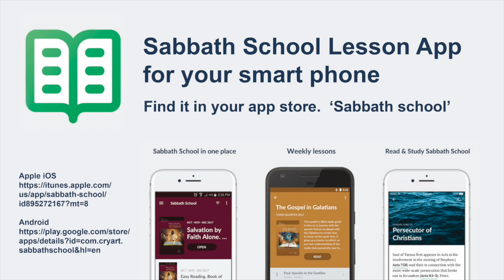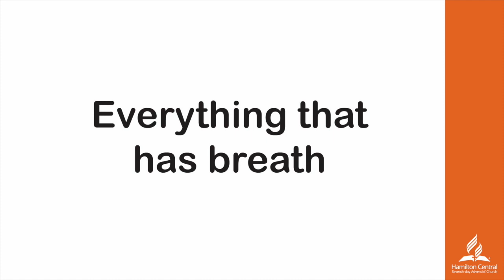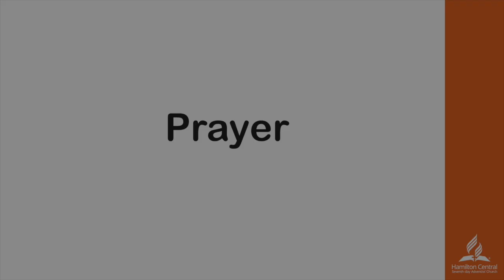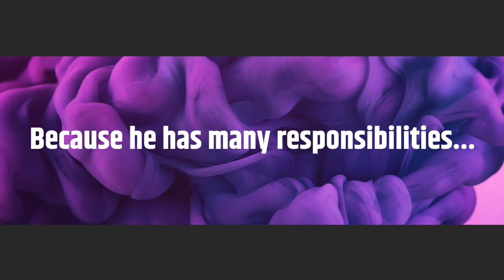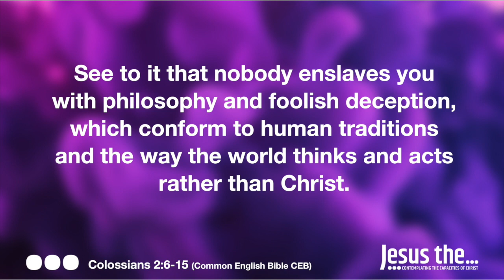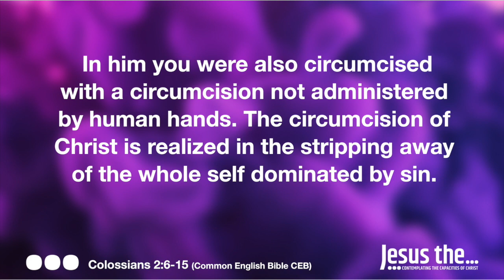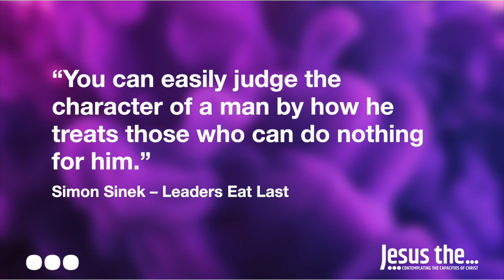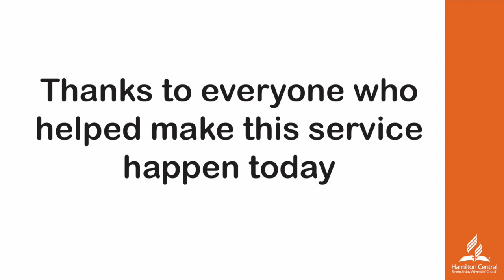Church Service - 30th May 2020 - Part 7: Jesus the head of the church - With Pr Jesse Herford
Church Service - 30th May 2020

Part 7: Jesus the head of the church

With Pr Jesse Herford